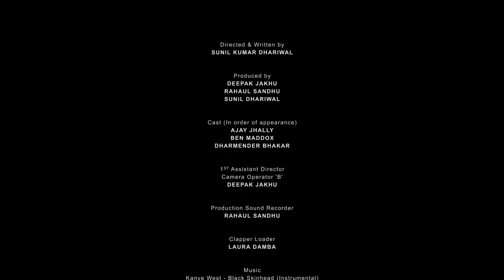ICE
All settings and characters portrayed are fictitious.
Depicted firearms are fake.
No personnel were harmed during this production.